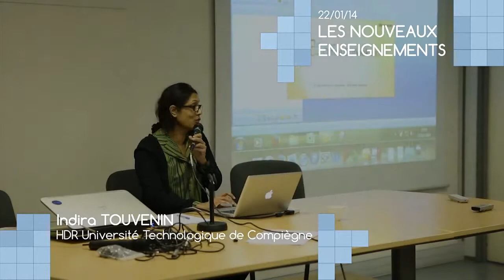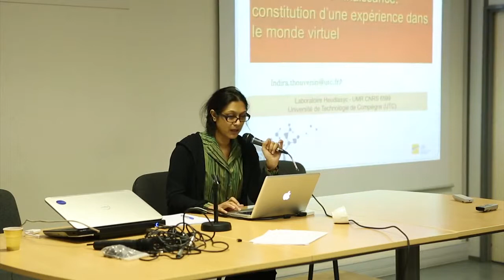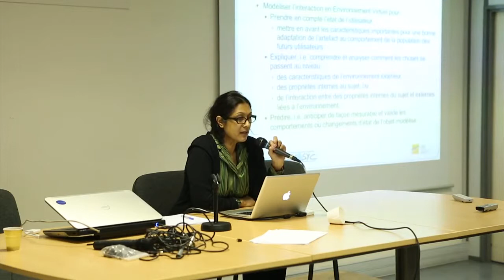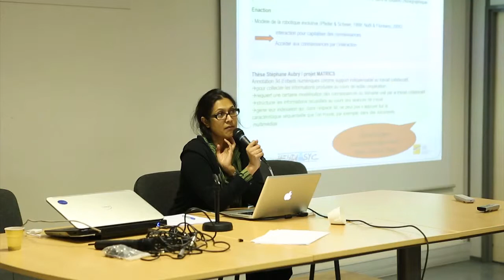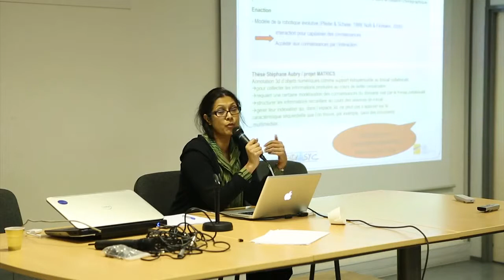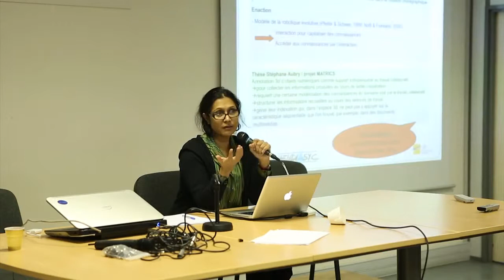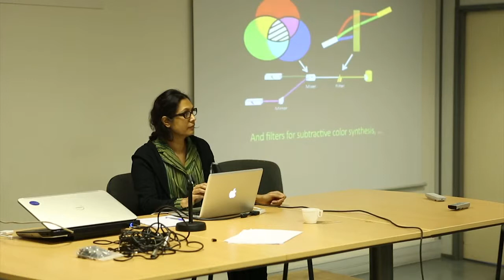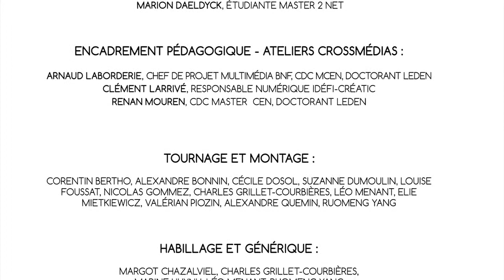Les nouveaux enseignements. Rencontres Crossmedia 2014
Conférence d'Indira Touvenin de l'Université Technologie Compiègne (MCF ).

Les "Rencontres Crossmedias 2014" ont eu lieu dans le cadre des Ateliers Laboratoire organisés par Créatic.